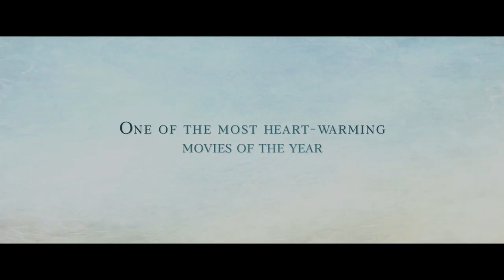The Etruscan Smile Trailer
The Etruscan Smile

U.S. Premiere - United States - 107 min
Directed by Oded Binnun and Mihal Brezis.
Written by Michael McGowan, Michal Lali Kagan and Sarah Bellwood. With Brian Cox
(Braveheart, The Carer), Thora Birch (American Beauty), JJ Feild (Austenland), and Rosanna Arquette (Pulp Fiction).